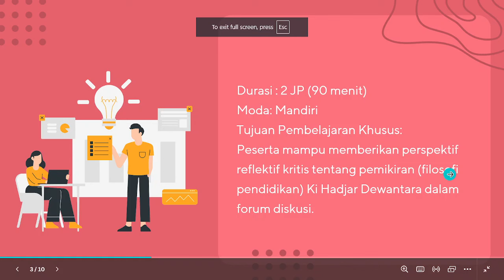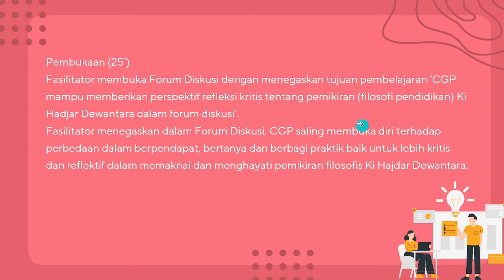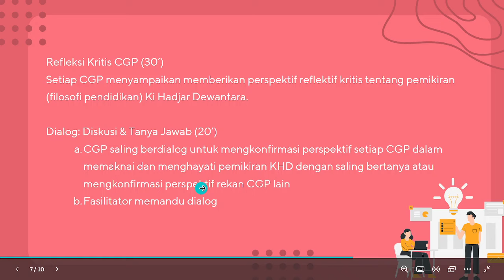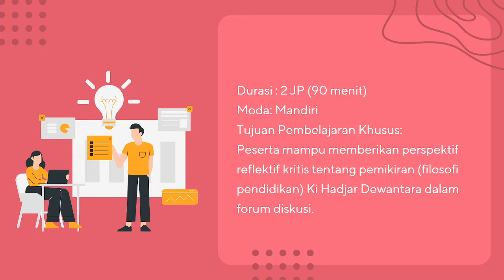DISKUSI VIRTUAL CGP DI EKSPLORASI KONSEP MODUL 1.1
EKSPLORASI KONSEP MODUL 1.1 DISKUSI VIRTUAL GMEET CGP BERSAMA FASILITATOR